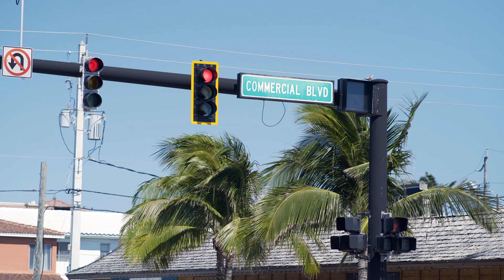Equip America - Fort Lauderdale, FL